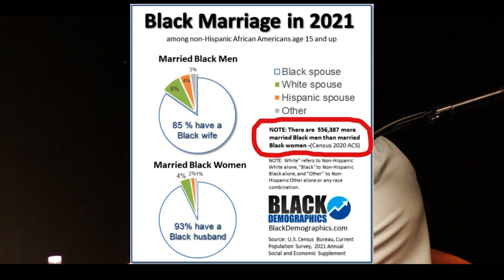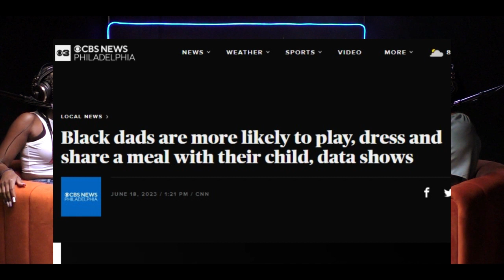Dumi Talk Show- Who has more marriages between black men and black women?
Dumi sits down with guests Kristen and Nerfetiti to discuss the big talking point in the black community. Most believe that there is a shortage of black men with most of them being in jail, gay or not financially fit to date the ever increasing numbers of the largely enrolled black women. We will explore whether this is actually true or not.